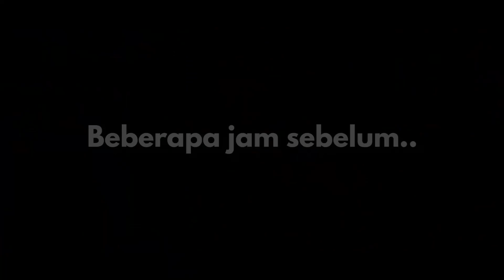Aiman Mandi Tepung? Prank Success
Aiman adalah talent untuk video pendek 'Selipar'. Sempena hari jadi Aiamn, kami telah merancang kononnya untuk merakam video baru sebelum melaksanakan Prank Make Up Tepong.
Korang boleh tengok video lakonan Aiman di TitanTech Production.